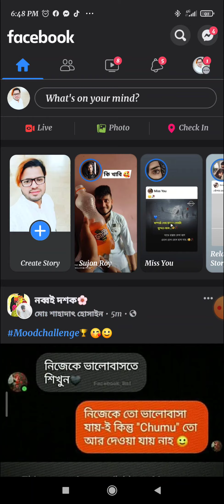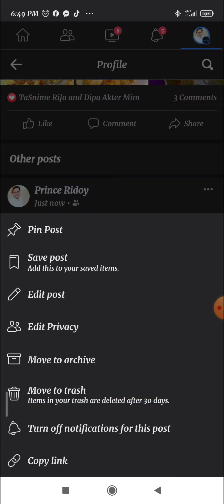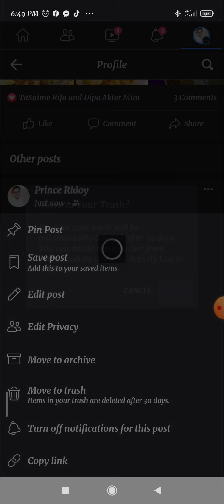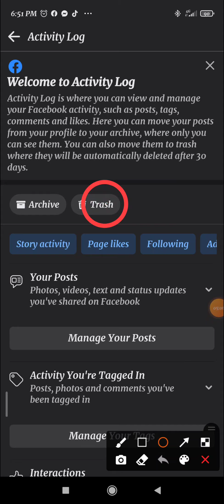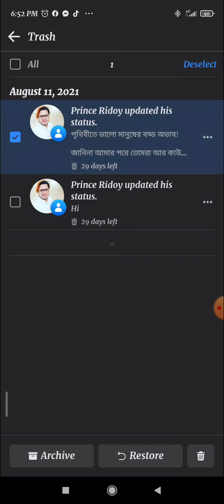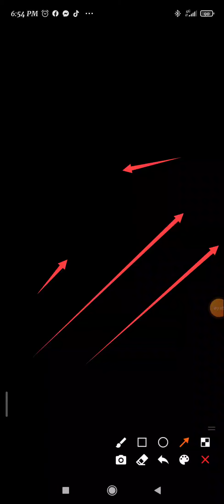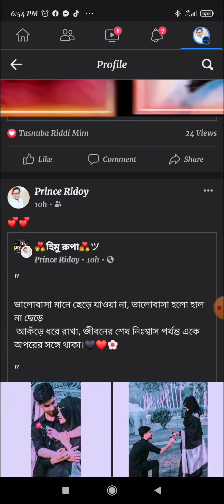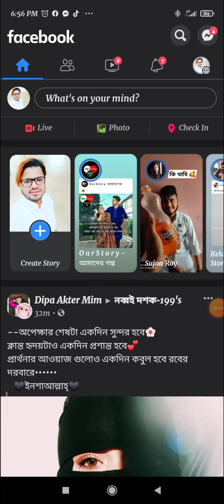How To Facebook Remove post vedio Recovery - ফেসবুকের ডিলেট করা পোষ্ট, ভিডিও কিভাবে ফিরিয়ে আনবেন।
আসসালামু আলাইকুম।
আশা করি সবাই ভালো আছেন।আমি আপনাদেরকে এই ভিডিও টার মধ্যে দেখানোর জন্য চেষ্টা করছি কিভাবে ফেসবুকের ভিডিও পোষ্ট,ডিলেট হয়ে গেলে তা কিভাবে আবার ফিরিয়ে আনবেন।আশা করি ভিডিওটা আপনাদের ভালো লাগবে।